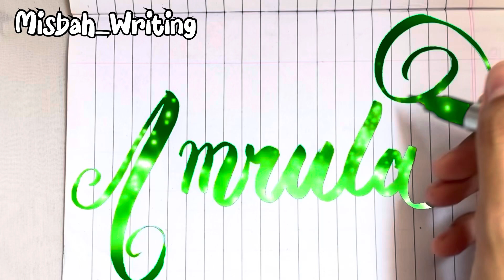Magical calligraphy || Find your name here…❤️||Comment your name 👇🏻